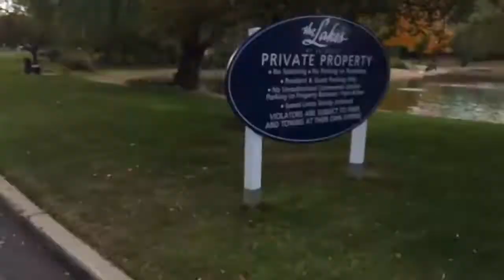The Lakes Condos at Setauket NY